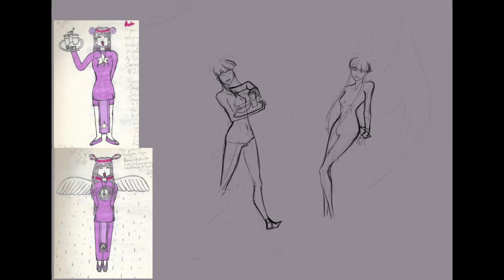[Redraw: 1999-2000?] Anniko (Card Captor Sakura OC)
My, how much I've improved since I was nine.